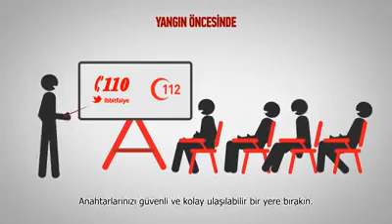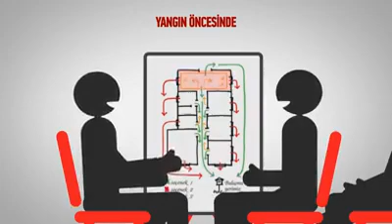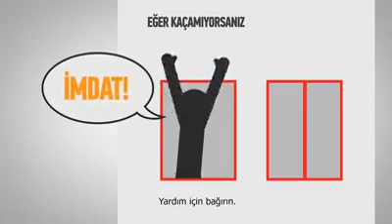Ders Videosu #10 Yangında doğru davranış şekilleri